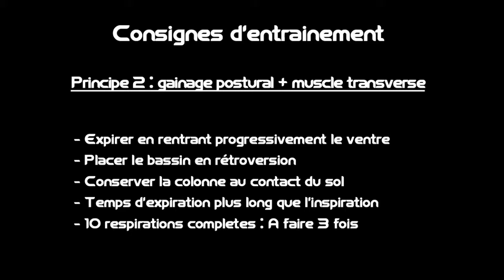Exercices abdominaux spécial ventre plat - Muscle transverse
Avoir un ventre plat à la maison grâce au renforcement du muscle transverse. Tonifiez votre musculation profonde abdominale et pelvienne avec ces mouvements réellement efficaces et incontournables! N'hésitez pas à nous demander toutes les précisions nécessaires à la mise en place d'un programme spécifique pour un ventre plat!
Vidéo 5 circuit ventre plat.
Retrouvez-nous sur notre site de coaching sportif